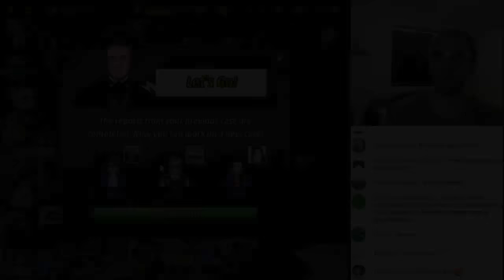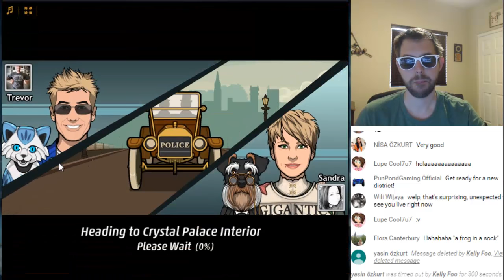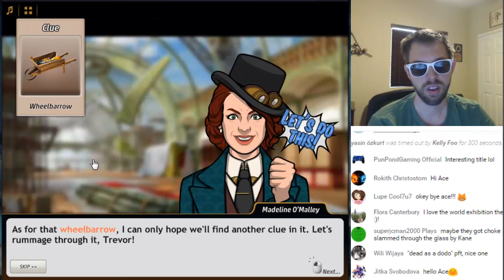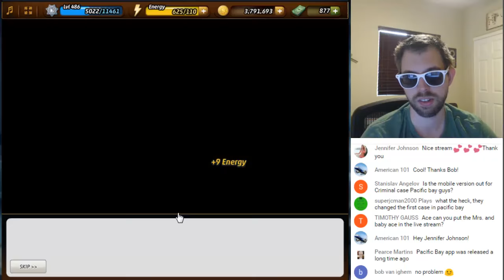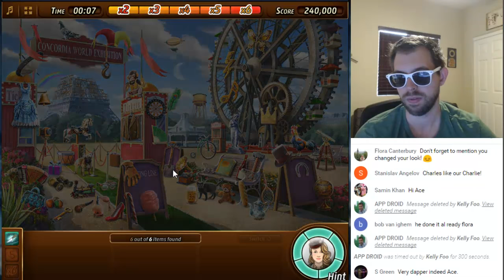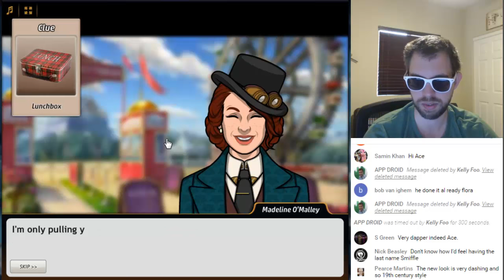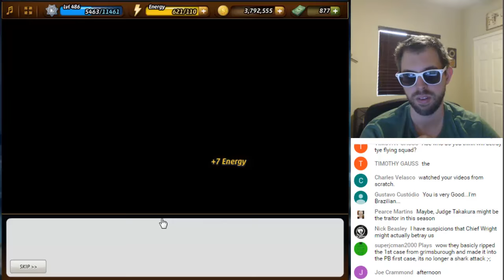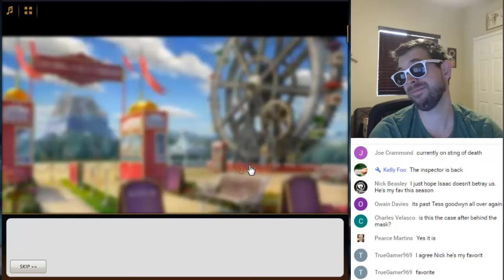Criminal Case Mysteries of the Past - Case #13 - Breaking the Glass Ceiling - Chapter 1